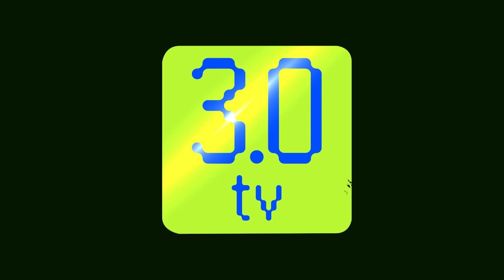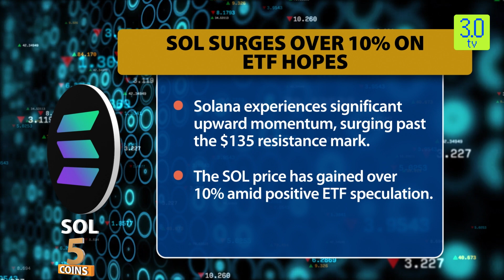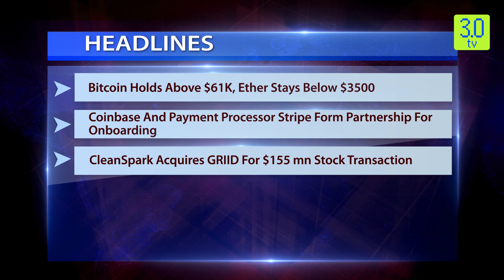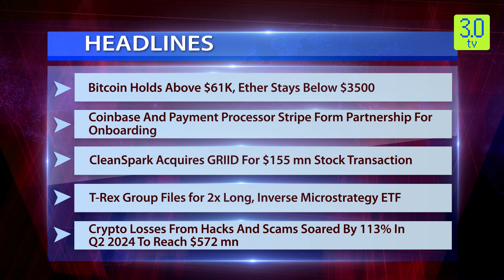Bitcoin Holds Above $61K, Ether Stays Below $3500 | Evening News English 28th June | 3.0 TV